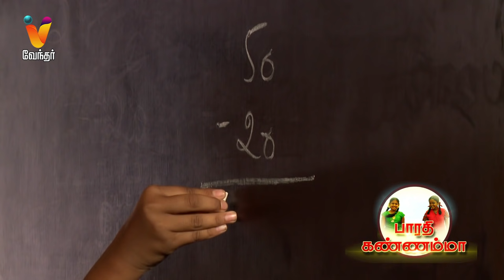Barathi Kannamma | Episode - 11 | Sneak Peek | பாரதி கண்ணம்மா | Mon - Thu 8:30 PM | Vendhar TV